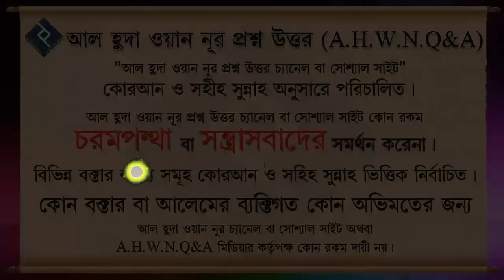সহিহ মুসলিমের ৯৫০ নং হাদিসের ব্যখ্যা ᴴᴰ┇শায়খ মুহাম্মাদ রাশীদ আহমাদ